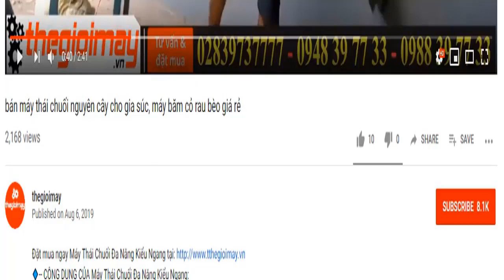Giao máy thái mịn chuối takyo tk1500 tại long an, video băm chuối thực tế cho gà vịt